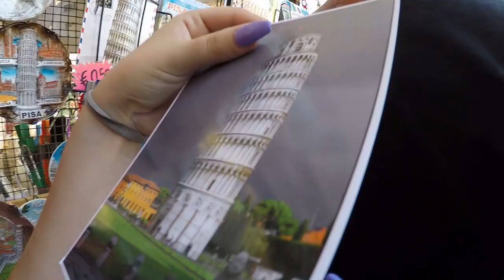Tag Along With Justin Tranchita, Florence Episode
Tag along with Justin and the girls as they tackle Florence and Pisa. These are truly two of Italy's gems and possibly two of the most iconic and beautiful cities in the world.